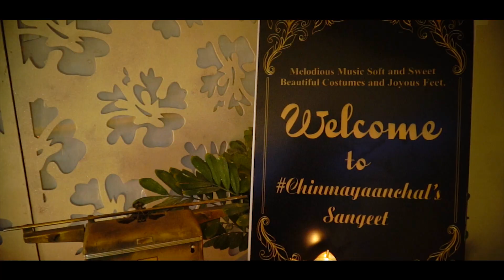ChinmayAAnchal Wedding Film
By Nilesh Pareek from Rajhans Films
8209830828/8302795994